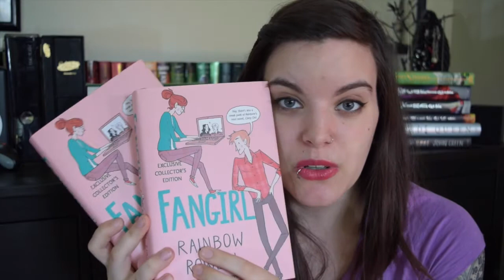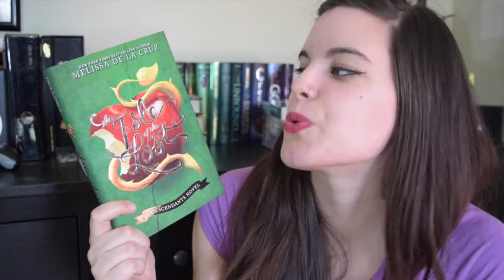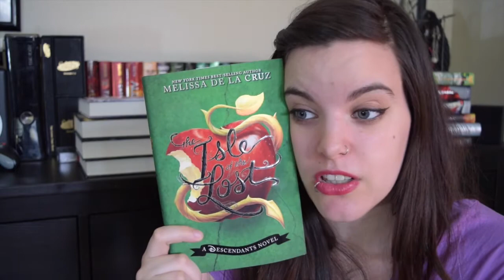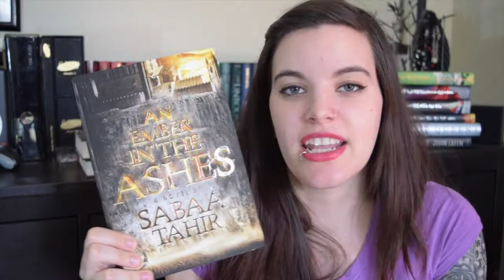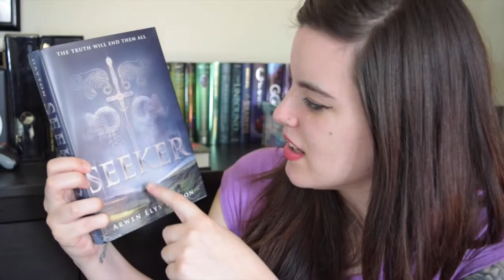May/Birthday Book Haul